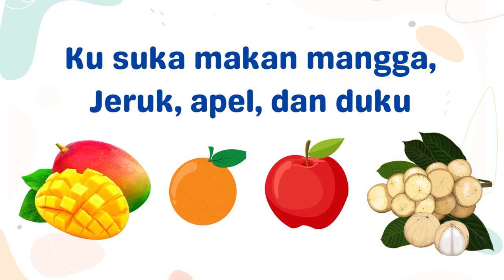Lagu Anak PAUD Indonesia: SUKA BUAH DAN SAYUR - Belajar Makanan Sehat, Kebunku dan Tanaman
Ku suka makan mangga,
Jeruk, apel, dan duku
Semua buah ku suka
Membuat sehat tubuhku

Ku suka makan selada,
sawi, kangkung, dan labu
Semua sayur ku suka
Membuat sehat tubuhku